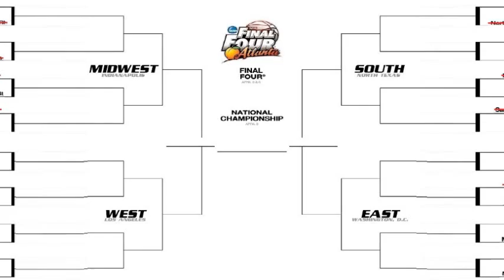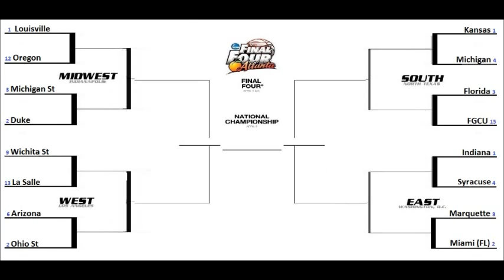2013 NCAA Tournament round of 32